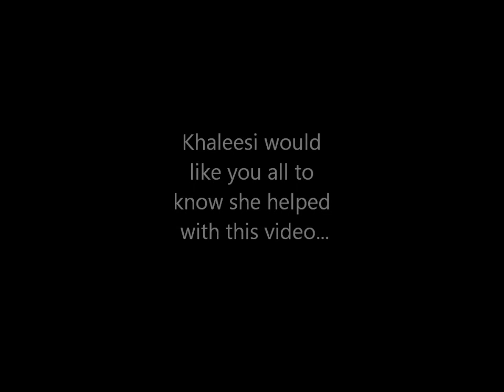BreyerFest Week 2022 is HERE! Here's what to expect from the BreyerFest Blog this week!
Hey everyone!

BREYERFEST IS HERE! Well, BreyerFest week! I am in the last stages of packing and getting ready for my trip, so I thought I'd take a quick minute and let you know what to expect from the Blog this week. I'm going to try to do things a little different from the last time I tried this at BreyerFest, so I hope you guys enjoy!

Also in this video, I give a quick preview of the signs for The Pineapple Room... and let you know how to get a handmade (by me!) resin medallion!

I am so excited, guys! Who all is going? And what are you looking forward to the most?